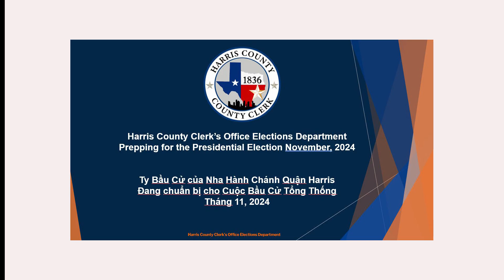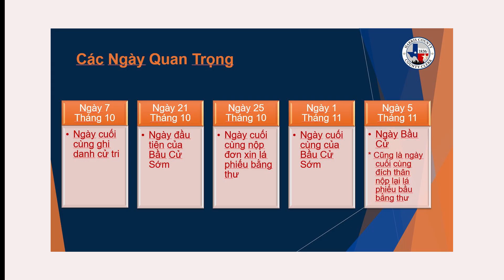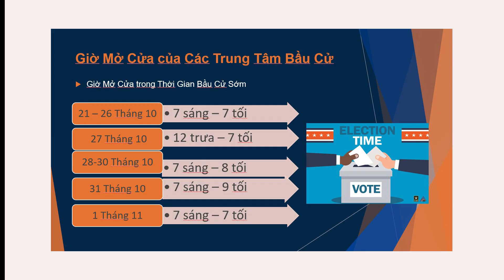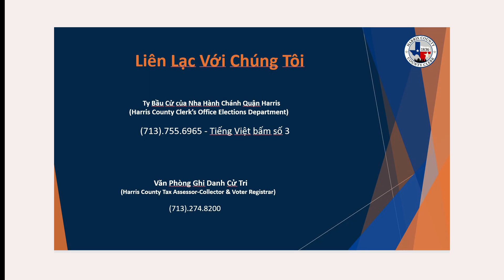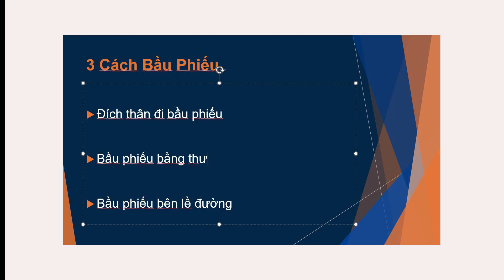HTCD Bau Cu Harris 2024 sh1 P1